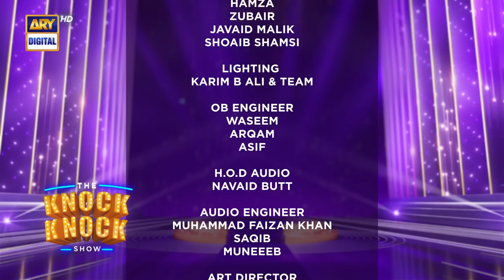The Knock Knock Show | Moin Khan | Azam Khan | Mohib Mirza | Episode 3 | 15th July 2023 |ARY Digital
Host: Mohib Mirza ( Along with Stock Characters)

Guest: Moin Khan & Azam Khan

The Knock Knock show will be a fun-filled talkshow, that will give you chance to sneak peak in the lives of your favorite celebrities, cricketers, politicians, social media stars and other famous personalities of Pakistan.

Watch "The Knock Knock Show" every Saturday at 9 PM only on ARY Digital!